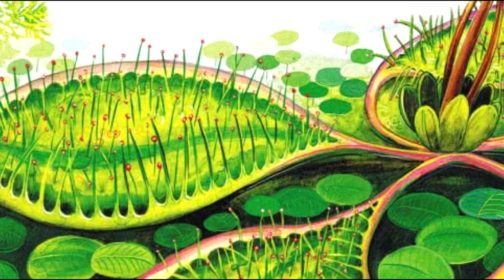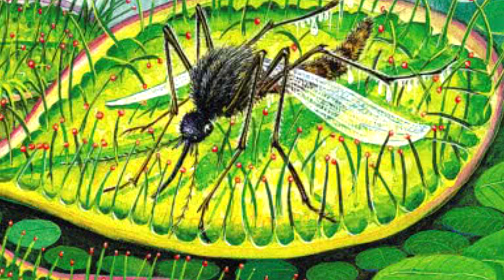Бианки В.В. сказка "Росянка - комариная смерть"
Летел Комар над прудом и трубил о том, что он зол и хитёр. Все его бояться и за всех он умеет взяться. Никому его, Комара, не словить!